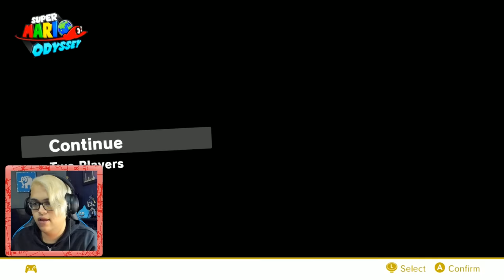Super Mario Odyssey - Part 3 - LIVE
Welcome to my LIVE Let's Play of Super Mario Odyssey for the Nintendo Switch! Join Mario, Cappy and myself as we explore the world of Super Mario Odyssey!

We continue traveling to new Kingdoms!